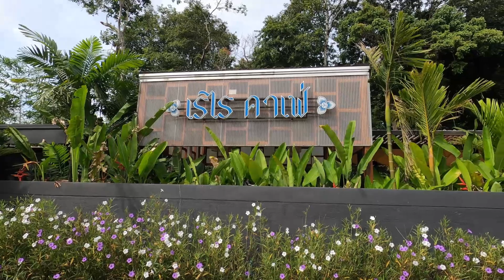เลาะกินกาแฟ เรไรคาเฟ่ ร้านเด่นเน้นธรรมชาติ ป่าและต้นไม้สูง อยู่ห่างจากเมืองอุบลฯ ไม่ไกล เส้นอุบล-ยโส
ร้านกาแฟ เรไร เป็นร้านกาแฟ ที่น่าไปสัมผัสบรรยากาศครับ แวดล้อมไปด้วยป่า และต้นไม้ขนาดใหญ่ จัดสรรพื้นที่ได้อย่างลงตัว นั่งจิบกาแฟ ฟังเพลงเบา ๆ พื้นที่ค่อนข้างกว้าง น่าจะรองรับผู้คนได้เยอะพอสมควร ร้านจะอยู่ถนนเส้น อุบล-ยโสธร ห่างจากตัวเมืองประมาณไม่น่าจะถึง 10 กม. (หรือเปล่าไม่แน่ใจ ลืมตั้งเข็มไมค์) บริเวณโดยรอบเป็นต้นไม้สูง ให้ความ ร่มรื่น นอกจากนี้ยังมีที่นั่งแบบเปล ให้นั่งโยกสบาย ๆ ลองไปสัมผัสดูนะครับ คนไม่พุกพ่าน รับรองว่าสายรักชาติ ต้องชอบแน่ ๆ